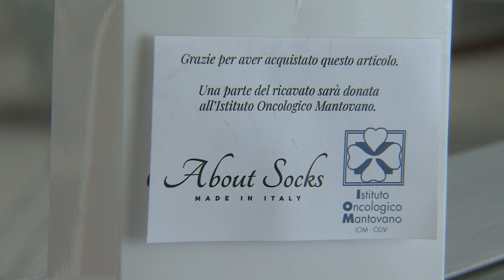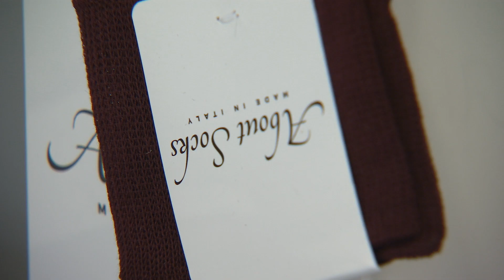Calze, design e solidarietà (San Benedetto Po, 10/04/2021)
About Socks prosegue nelle iniziative all'insegna della creatività rivolte agli studenti delle migliori scuole di design.